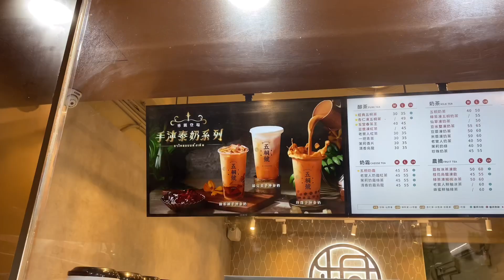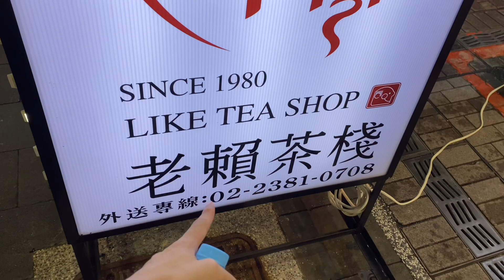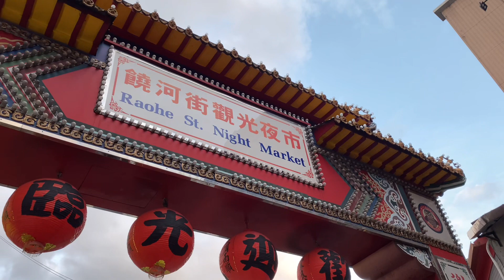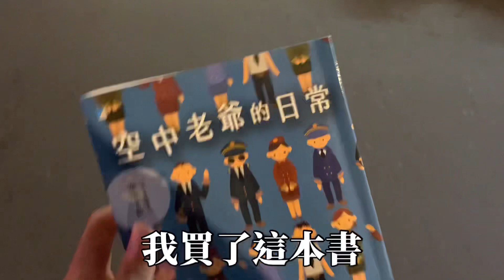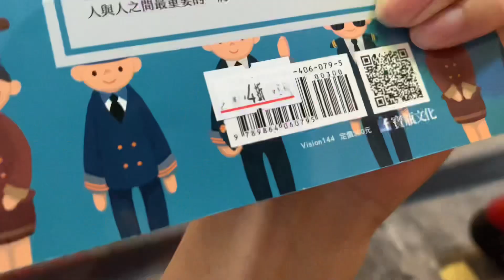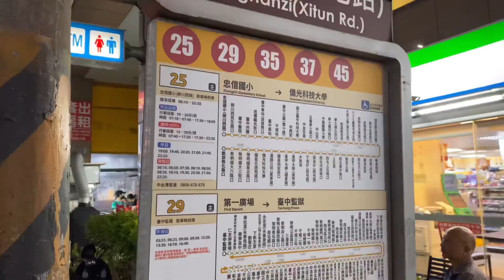【🇹🇼台灣VLOG】日本人🇯🇵第一次吃到台灣的脆皮鮮奶甜甜圈的感想是？｜在二手店買書｜在饒河夜市買胡椒餅｜五洞號的新品泰式奶茶好喝嗎？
我是講中文の日本人
我終於可以回台灣了〜‼︎ （雖然是旅行 這次是15天的行程）
我在台灣第一次在外面用了洗衣機然後有點不知道怎麼用它😇 雖然最後我成功了 （我之前只用過宿舍的洗衣機）使用方法有點不太一樣😅

我第一次在台北的二手書店買本書了 找到我有興趣的書很開心而且是4折
對了在台北車站附近的雞排店又很好吃又便宜65元真的太好了 店員又很親切☺️

快要也有日本生活Vlog影片😉